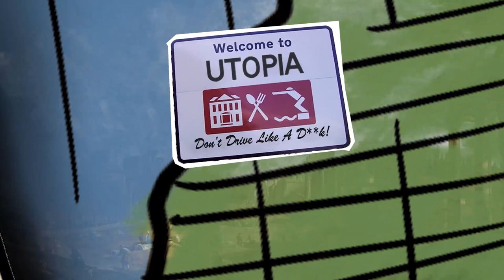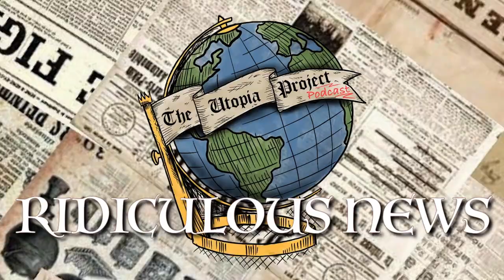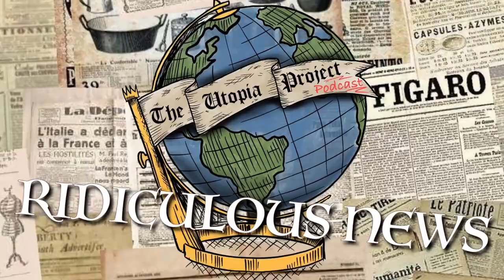INNOVATION, DEDICATION! | The Utopia Project Show - S03 - EP01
***This podcast contains strong language throughout***

A cheeky show involving 3 best friends on a mission to try and build a hypothetical utopian planet, free from all the mild annoyances and gripes of real life. Come on a journey with us as we chew the fat and lay the groundworks for The Utopia Project!